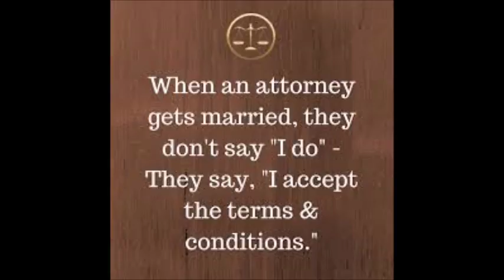Best Taxi Cab Car Accident Lawyer In New York City | Taxi Cab Car Accident Attorney In New York City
Looking for best taxi cab car accident lawyer in new york city?